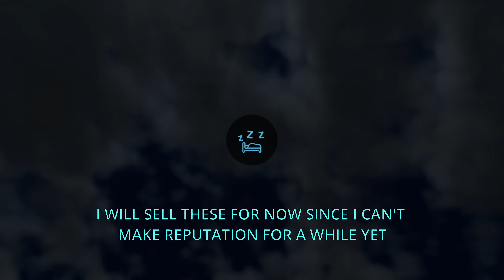FS22 WESTERN WILDS E07 - PRODUCING OBJECT PALLETS! - PRODUCTIONS SERIES - LET'S PLAY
A SERIES FOCUSING ON BUILDING AND ULTILISING PRODUCTIONS TO GET AS MUCH VALUE AS POSSIBLE OUT OF PRODUCTS ON THE MAP WESTERN WILDS BY ALIEN JIM!

MODS OF FOCUS - PACKING FACILITY, CENTRAL WAREHOUSE

STARTING EQUIPMENT / LAND - CUSTOM
ECONOMY - HARD
1 DAY MONTHS
SEASONS AND PRECISION FARMING ENABLED
LOANS - ALLOWED
LEASING - ALLOWED
HELPERS - ALLOWED